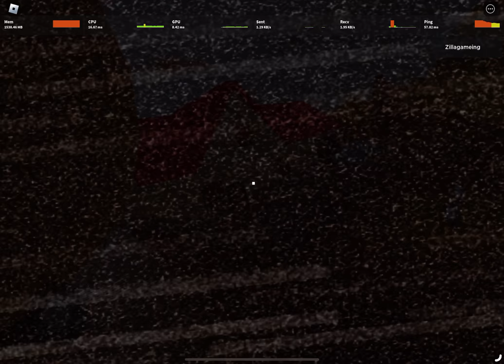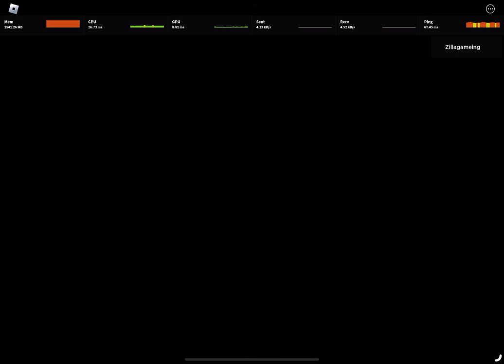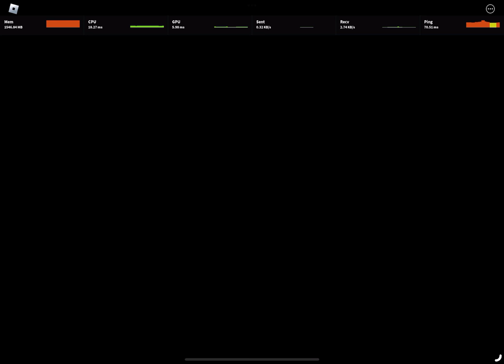Do not leave you sussy tv on [pt 1]